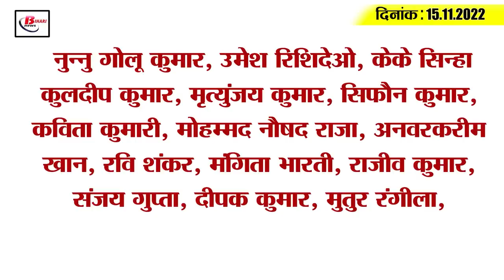Get Today Bihar Evening breaking news of 15th Nov 2022 on Nitish kumar, kudhani election, lalu Yadav